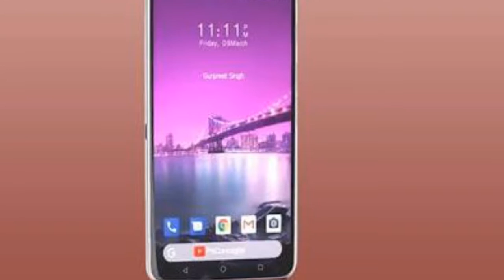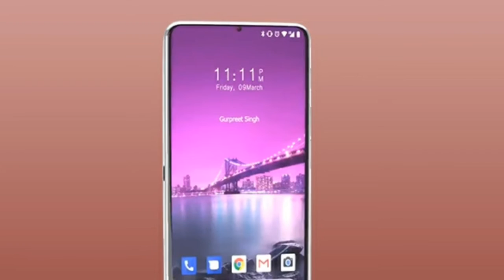Sony Xperia Note | Review | 20 MP front | Ram 6GB | storage 64 GB | TQ Help channel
guys agar aapne mujhe follow nahi kiya hai to follow  Kar Lijiye